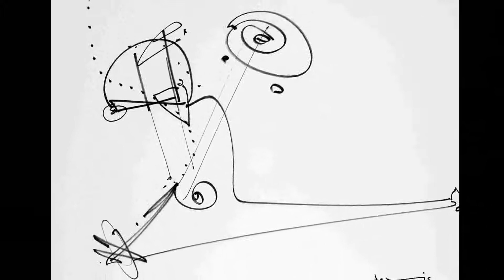Dusko Jovic Art - Drawings and Paintings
Official channel of Dusko Jovic Art.
 Dusko Jovic Art is a German company exclusively representing art work by Serbian painter Dusko Jovic.